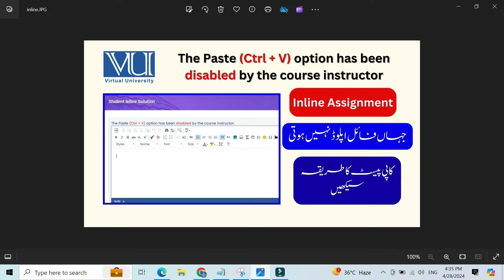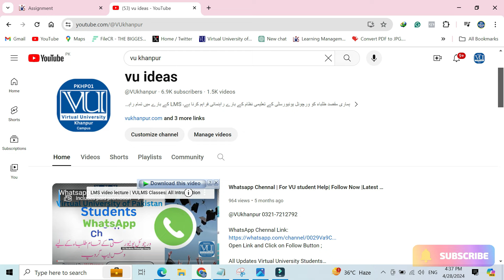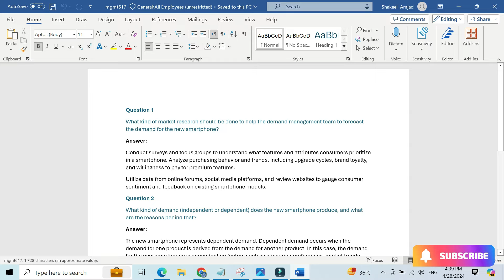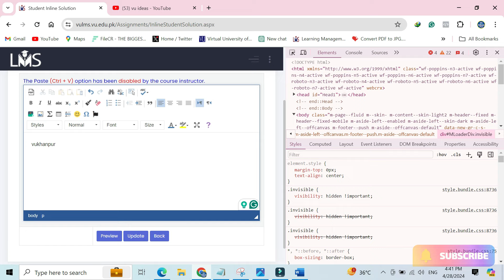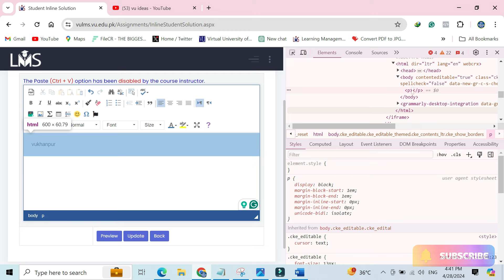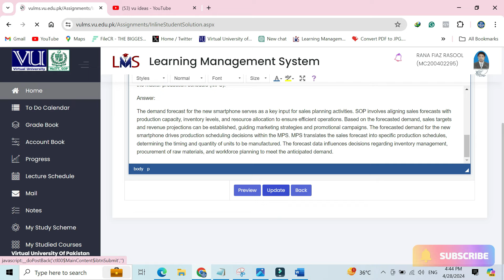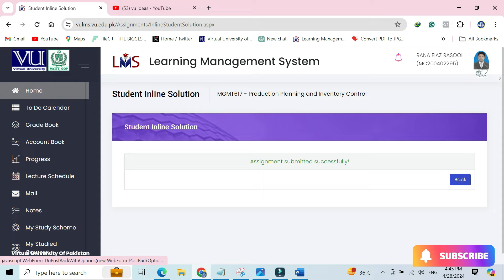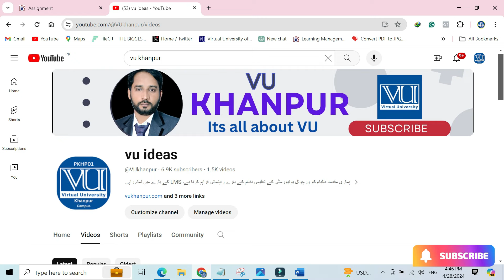(Ctrl + V) option has been disabled by the course instructor.Inline Assignment | Copy Paste Solution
The Paste (Ctrl + V) option has been disabled by the course instructor.
In this video, you can learn, how to copy and paste your answer inline area.
follow the steps and paste your answer.
It needs to follow the steps carefully.